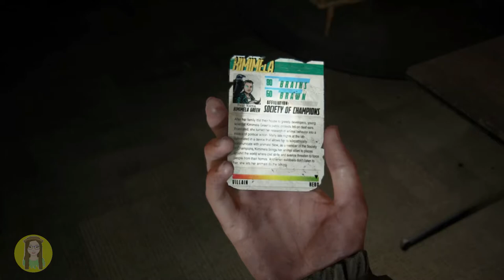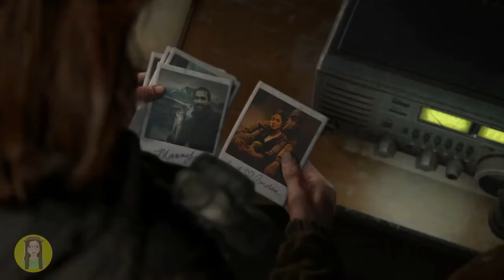THE LAST OF US 2 - GAMEPLAY EN ESPAÑOL LATINO #10 | SARYLIMON